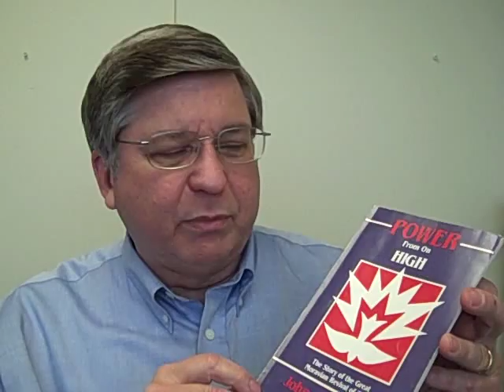The Moravian Revival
On August 13, 1727, a group of 300 religious refugees met to celebrate the Lord's Supper. As they focused on the love of their wounded Savior--Jesus Christ--they experienced a renewed love for Him that led them to change their world. This Moravian Revival led to the beginning of the 100 Year Prayer Meeting and to a mighty missions movement. Missionaries from this band influenced John Wesley's conversion and William Carey's heart for the heathen in foreign lands. They adopted as their battle cry for missions: "to win for the Lamb that was slain the rewards of His suffering."